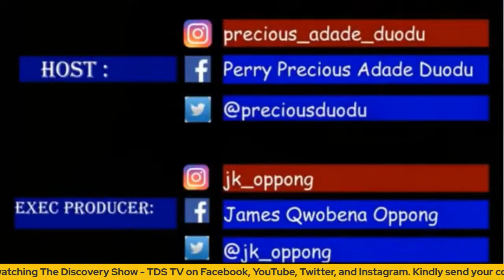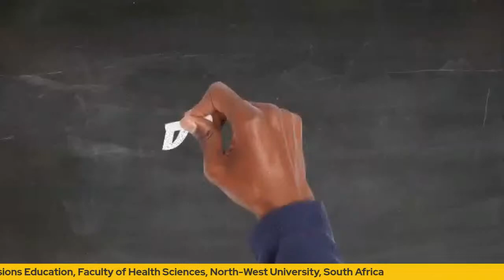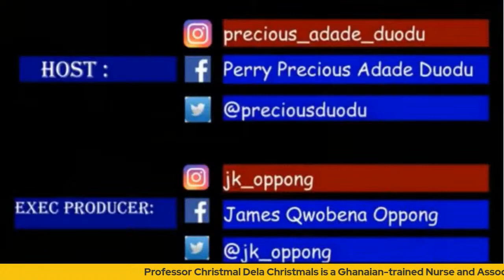Pushing boundaries of nursing and health professions education: inspiring story of young Professor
Professor Christmal Dela Christmals is a Nurse and an Associate Professor at the Centre for Health Professions Education, Faculty of Health Sciences, NWU - North-West University, South Africa.